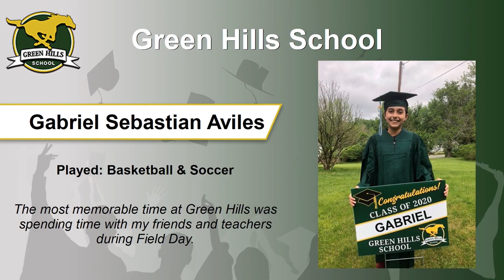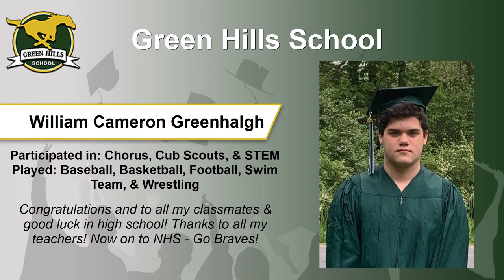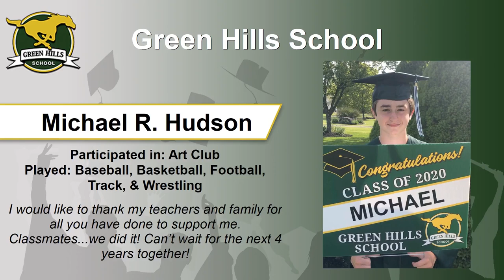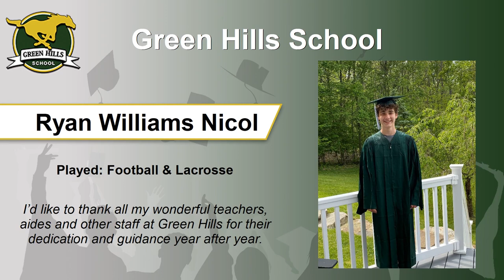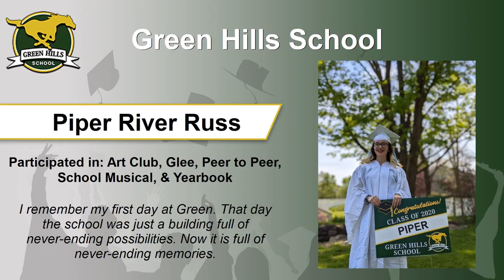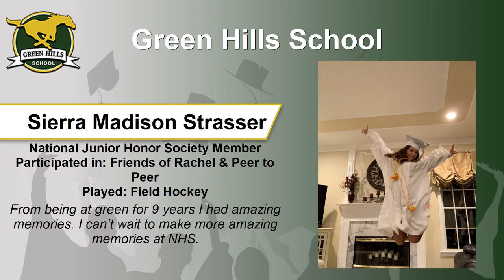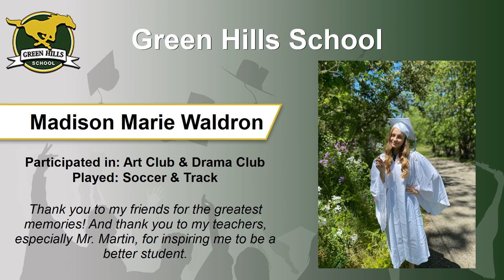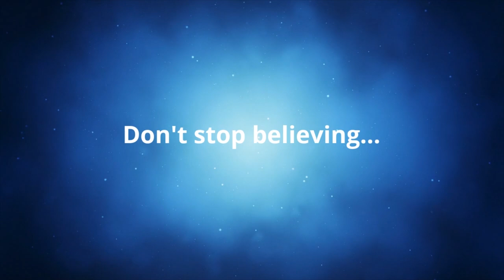Green Hills School - Virtual Celebration - June 2020